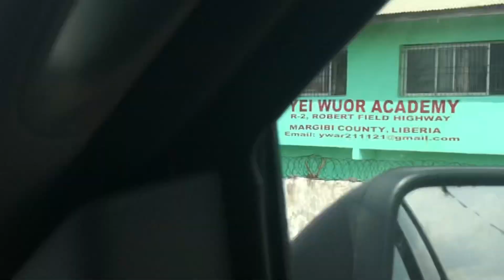My trip to Liberian pt.3 and driving around